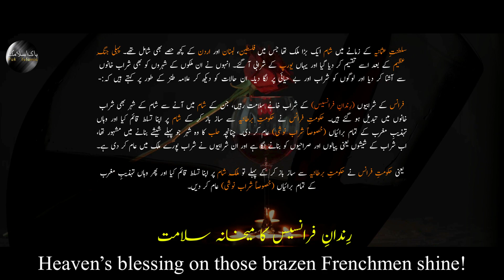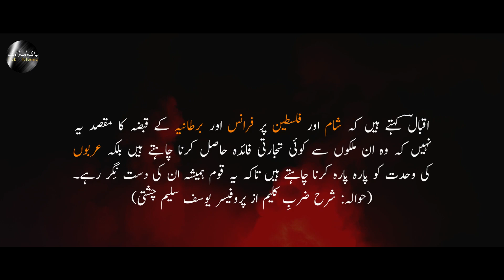Shaam-o-Falasteen | Zarb-e-Kaleem: 179 | Syria and Palestine | Allama Iqbal| Iqbaliyat | Pak Islamic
Pak Islamic is a platform for literary arts. Currently, we are raising awareness among youngsters through Allama Iqbal's poetry.

Zarb-e-Kaleem: 179
The Rod of Moses:179

Shaam-o-Falasteen
Syria and Palestine

Rindan-e-Faransis Ka Maikhana Salamat
Pur Hai Mai-e-Gulrang Se Har Sheesha Halab Ka

Heaven’s blessing on those brazen Frenchmen shine!
Aleppo’s rare glass brims with their red wine.

Hai Khak-e-Falasteen Pe Yahoodi Ka Agar Haq
Hispania Pe Haq Nahin Kyun Ahl-e-Arab Ka

—If the Jew claims the soil of Palestine,
Why not the Arab Spain?

Maqsad Hai Mulookiat-e-Englees Ka Kuch Aur
Qissa Nahin Naranj Ka Ya Shehad-o-Rutab Ka

Some new design must have inflamed our English potentates;
This is no story of oranges, honey or dates.

📝 Lyrics (sources)

🎵 Music
Audio File URL: